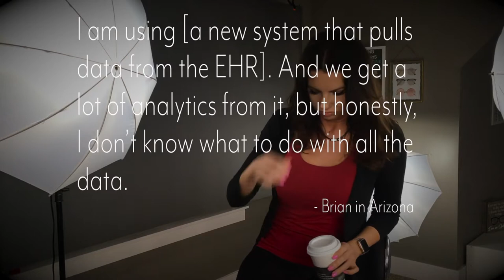I have optical data, but I am still making dumb decisions! Ha! You'd never admit that!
In this short episode of Talk Nerdy to Me Mornings, Kayla points out some key metrics you need to be tracking and the importance of sharing your data.